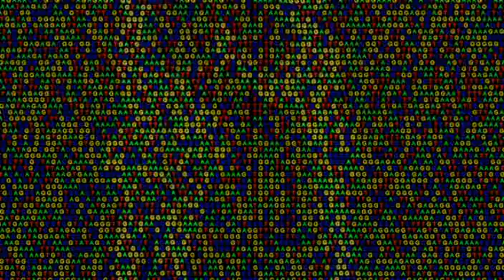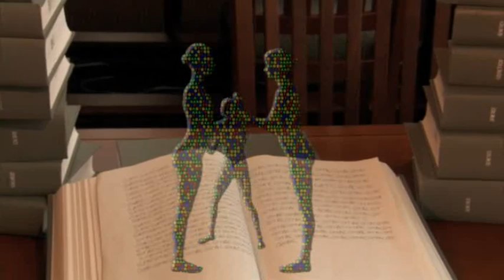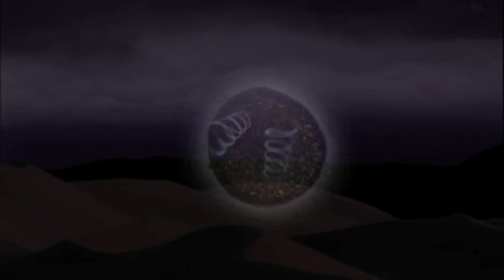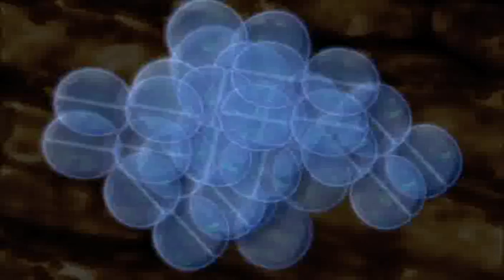Code For Life: The Human Genome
... Code For Life (Chapter 1): The Human Genome - The Cassiopeia Project.

Code for Life: Beginning more than three and a half billion years ago, a tiny, primitive molecule encoded instructions deep within itself. Then it passed these instructions on to its children, who passed it to their children and so on - all the way down through time to all living things today.

The human genome, written in a code of just four letters, tells us who we really are - and that generates many questions!

Is this process of natural selection coming to an end? Should we choose the best that is in us for our children? If so, who gets to decide what is meant by "the best that is in us"?

From amino acids in space to human genes in corn ... THIS is the story.